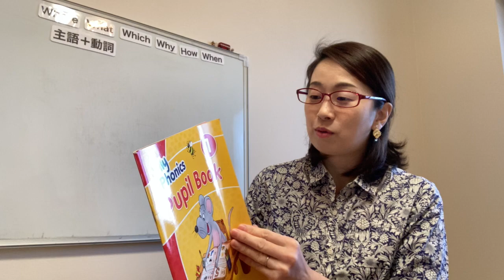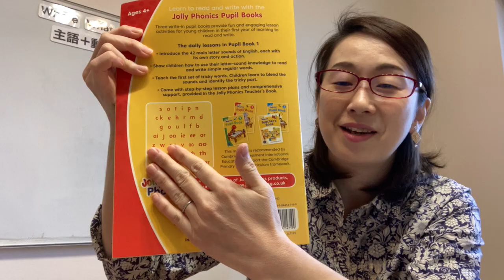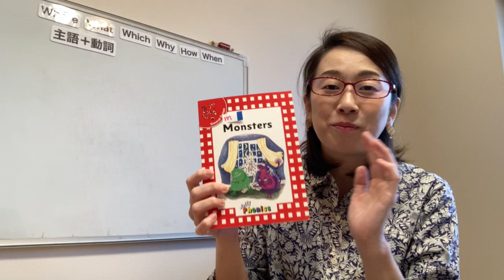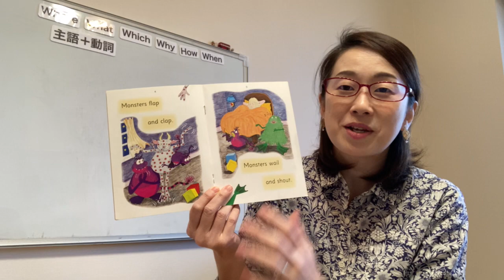【４歳５歳で英語絵本を読む子供英語教育】大文字が絵本の中に出てきた時、子供が戸惑った。対応どうする？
４歳５歳で子供自身が英語絵本を読む土台作りのお手伝いをしている英語講師Sanaeです。

英語教育は様々な取り組みがあり、どう流れを作り ステージごとでやるべきポイント絞って取り組んでいくこと。

そうすることで、
親御さん・お子さん、両者にとっても負担が少なく、
しかも楽しい心持ちをキープしながら進めていくことが出来ます。

我が子が中学生になる時、どの程度の英語力になっていると理想的で、嬉しいのか。そのイメージが英語のステージを上げる原動力に繋がっています。
逆に、イメージが出来ないのであれば、ぼんやりとしていてゴールにたどり着けませんね。

講師経験と自身の子育てより、
英語絵本を軸とする子供英語教育を提唱。
まるで海外育ちの英語感覚を身につけ、一つの言葉として英語を人生で子供たちが豊かに活かして欲しい、そう願い活動を続けています。

▶︎小学入学前に子供自身が楽しく英語絵本を読めるようになるステップを紹介
（メルマガで無料メールセミナーをお届けしてます）

このチャンネルでは、子供の英語教育ノウハウや学習サポート動画をシェア♪